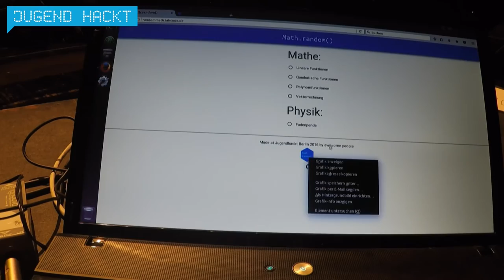Math.random() | Jugend hackt Berlin 2016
Bei der Vorbereitung auf einen Test passiert es schnell, dass man alle Beispielaufgaben im Schulbuch durchgearbeitet hat und neue sucht, oder auch auf andere Aufgabenformen vorbereitet sein möchte. Dadurch, dass unserem Projekt die Aufgaben zu den Themen zufällig generiert, werden Wiederholungen vermieden. Außerdem unterstützt Math.random() die Schüler beim Lernen, indem sie erkennen, wo ihr Fehler liegt, und ihnen eine Lösungsstrategie nahe gelegt wird.

Man kann zwischen den Fächern Physik und Mathematik auswählen und dazugehörigen Themengebieten wie Linearen Funktionen, Quadratischen Funktionen oder Polynomfunktionen bei Mathe, oder auch Übungen zum Fadenpendel beim Thema Physik. Sollte man bei der gestellten Aufgabe nicht sofort auf die Lösung kommen, helfen Tipps und zusätzlich, sobald die Aufgabe gelöst wurde, ein allgemeiner Rechenweg. Von Melanie, Paula, Leo, Timo und Felix.